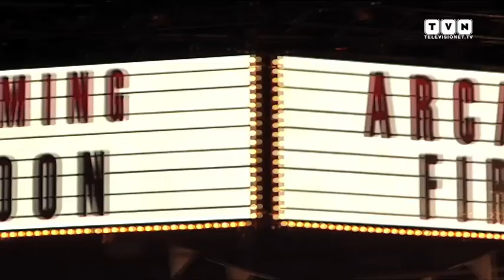Arcade Fire - Welcome to Milano Jazzin' Festival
The Sound of Musik: le interviste di Televisionet ai protagonisti della musica italiana e internazionale